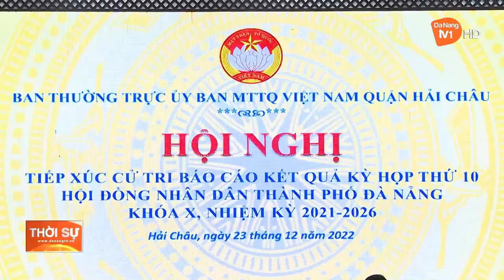ĐẠI BIỂU HỘI ĐỒNG NHÂN DÂN THÀNH PHỐ TIẾP XÚC CỬ TRI QUẬN HẢI CHÂU